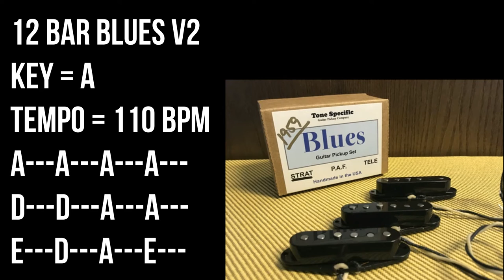Blues Backing Track For Guitar Players -12 Bar Blues, Key A 110bpm, Drum & Bass Only No Guitar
Blues Backing Track Jam
12 Bar Blues, Key A, 110 bpm / 110 tempo
No ads.